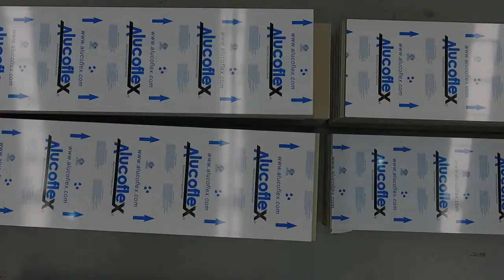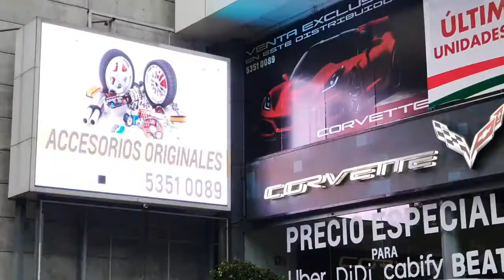Video corporativo Grupo Flexius (Asociado AMEVEC)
Nuestro asociado Grupo Flexius nos presenta el siguiente video corporativo.

¿Quieres conocer más sobre esta empresa?
Visita su ficha en el buscador de productos arquitectónicos AMEVEC para obtener más información